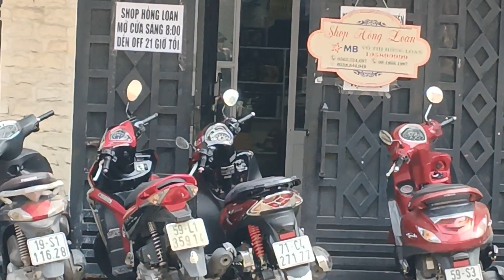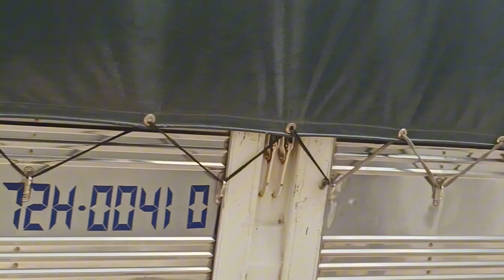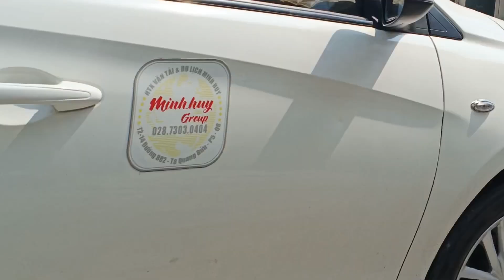Hồng Loan cầm cộc hồ sơ bức tốc đi công chuyện gấp